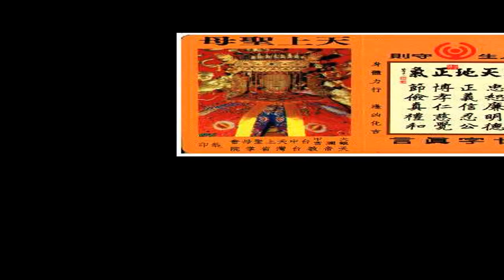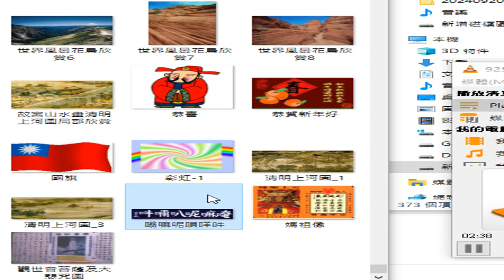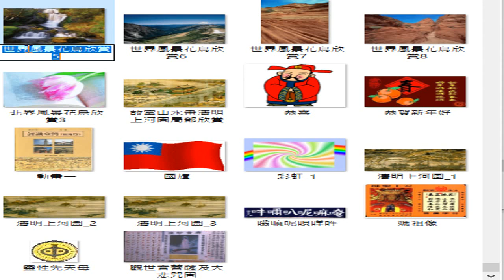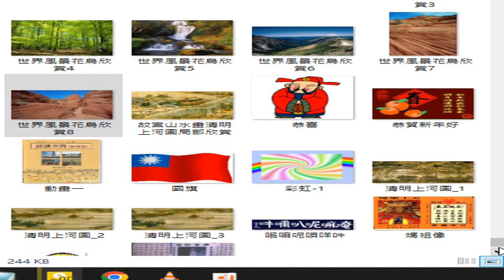錄製_2024_09_22#國旗#世界風景花鳥欣賞#媽祖像#觀世音菩薩及大悲咒圖#靈性先天母#清明上河圖#動畫#恭喜#恭賀新年好#嗡嘛呢唄咩吽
閩南語讀經影片合輯